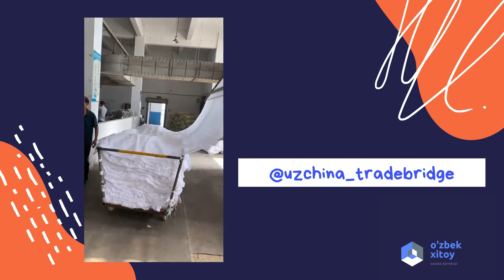CHOYSHAB ISHLAB CHIQARISH ZAVODI/ Завод производства постельного белья/ Linen factory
Bugungi manzil - choyshab ishlab chiqarish zavodi!